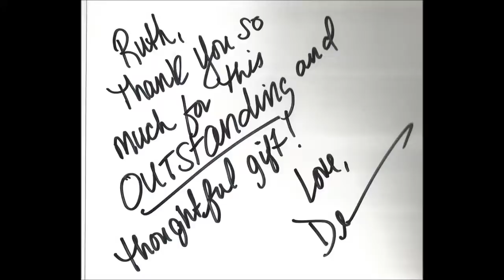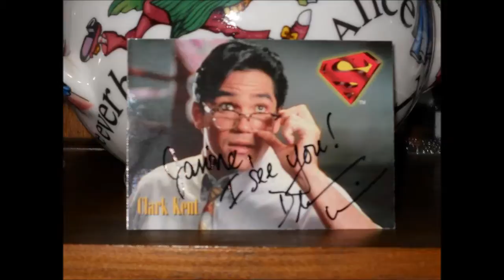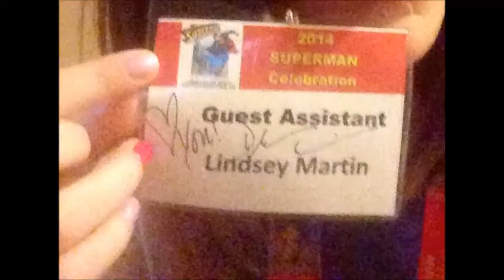Dean Cain Fan Pics - Waiting For Superman - Daughtry Revised June 22 2014